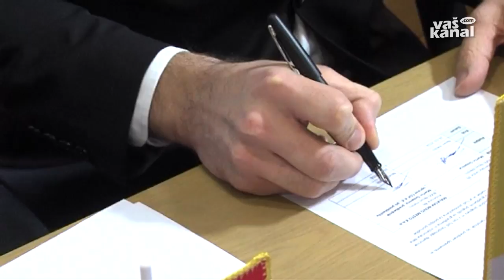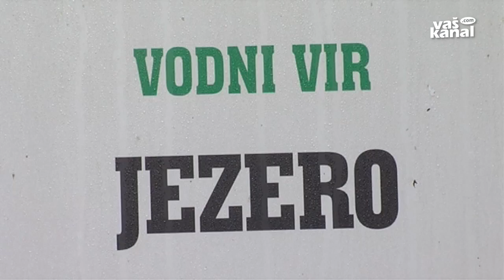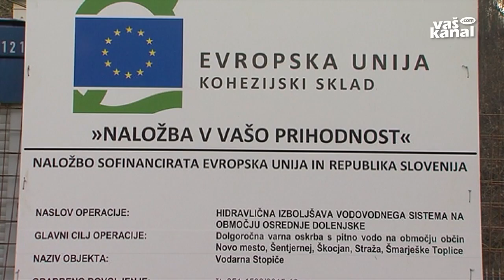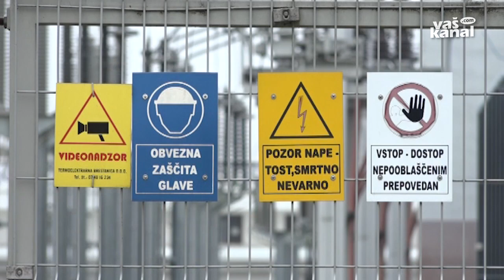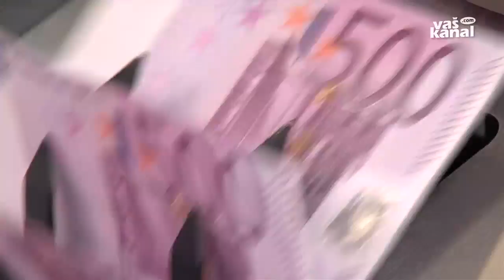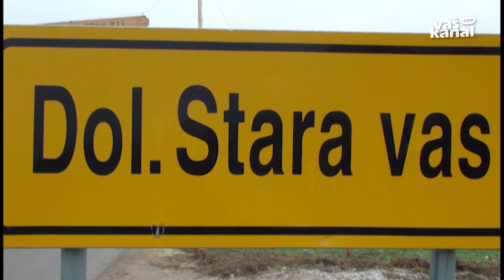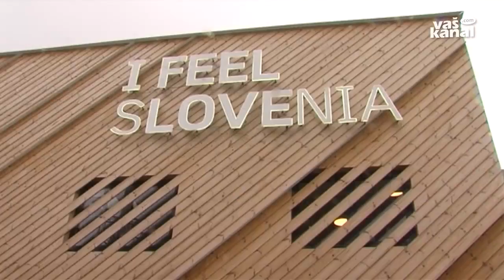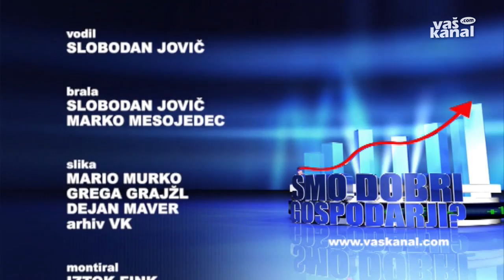Smo dobri gospodarji?, 1. marec 2016